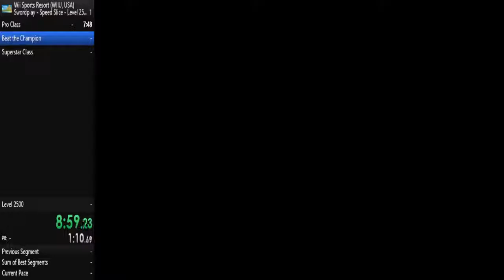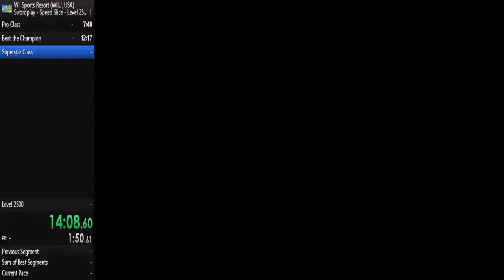WSR Speed Slice - 2500 In 23:18 | BtC In 12:17 | Pro Class In 7:46 | All Stamps In 12:28